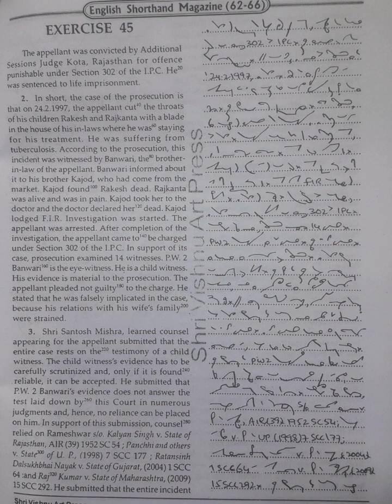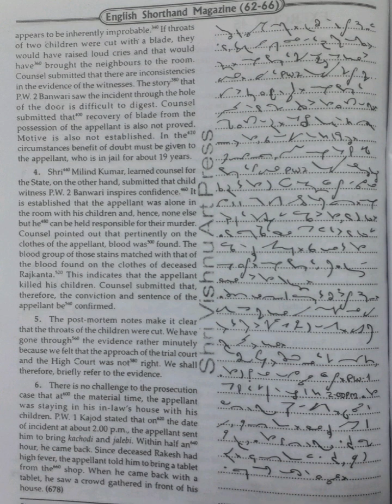100 WPM | Exercise No.45 | Shree Vishnu Art Press Publications | Legal Matters